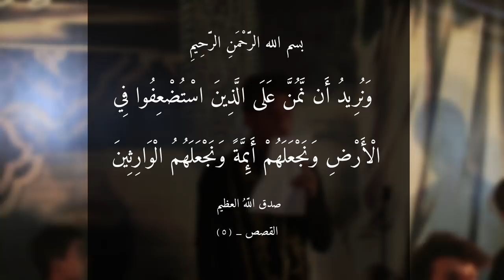|| يبو صالح || أداء: علي الخاقاني || كلمات: علي الجحيشي ||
|| يبو صالح

|| ذِكــــر: مرتضى الميالي | هشام المشايخي | محمد الكربلائي | حيدر البديري | كرار البديري | محمود البديري | حسن علي الهلالي | علي الديواني | هشام العبودي | علي احمد الغزالي | زين العابدين صبيح | حسن الجابري

|| ذِكر الأشبال: مهدي الحمزاوي | جعفر الحميداوي | باقر السماوي | محمود السماوي | زين العابدين علي | احمد الخليفاوي | مصطفى البغدادي | انور الخليفاوي | محمود الناصري | مجتبى الخليفاوي | محمد الهلالي | مرتضى الحلاوي

|| المهرجان الخامس ( الشور المهدوي - تقوى - وسطية - أخلاق ) مدينة القاسم

|| نص القصيدة ||

ظلمه... لولاك والله دنيتي اتصير.
ظلمه...يبن البتول و مهجتي تحير.

ظلمه... ضاك   النفس   يا ماي   العيون
ظلمه...بروح  العقيلة  ونار     الإمتون

ذبحوها  هم  من  جديد  أنصار   الحسين
حرگوها  و الله   الجثث  وتحرف   الدين

يبن    البتول    كربلا     ردَّوها...
بغضاً الك هالجثث فجروها.

يبو صالح. يبو صالح. عالعهد تدرينه
ذنبه...   هذا   الطفل    ياريته     معلوم
ذنبه. چنه الرضيع بنبله مفطوم

ذنبه...عبد  الله  چنه  بحضن  الحسين...
ذنبه...وين الضمير    بيا    كتر     وين...

يامهدي  دم  مجتبى  من الخيمه  ناداك..
بجروحي  هذا  العهد   وقعته     وياك..

وفايه    الك  وامرك  احنه انطيعه
انت    الأبو    مو    فقط    للشيعه

واضح. كلش دليلي وگلبي مفتوح

واضح... للباع  دينه    والله   ما   روح

واضح...ذنبي  آنه   احبك  يبن  الأطهار
واضح. صاح الظليمه دم الأنصار

والراية  الها  الخذوا  من زود    عباس...
وفايه  يالمهدي   ذوله   ورفعة الراس..

هاي  الزلم   والحسن   وفايه...
لآخر  طفل طاح  دون  الرايه...

واحد. واحد جسدنه ليومك اشتاق
واحد. رغم النواصب خلط الأوراق

واحد. يبقه هدفنه نكشف الجور ...
واحد. انت العدالة ومنهجك نور...

غايتنه  يالغالي  جيتك   واحنه  وياك...
نرخصها  هالروح  والله برفعة الواك...

مهما  يكن  تبقى انت القائد ...
أمرك   شرف  يالأمير  انعاهد..

آمر ... بس  گول والله  نرخص ارگاب...
آمر. إي والسبايه ويوم ابو اتراب ...

آمر .أنت الحبيب وبهجة الكون...
آمر. يبن البتول انعوفك شلون..

لا حاشى۔۔۔  لا  والكفيل  وگطع   الچفوف
لو  يبقى۔۔۔ بس   الرضيع  تشوفه  ملهوف

ولطلعتك   شابحات   عيونه...
يريد بنبل منحره يفطمونه...

بينه. كل العزم يا طالب الثار...
بينه...يل مو بعيد  وشفت  الانصار...

بينه...زود  وبسالة  اتهز  الاجبال..
بينه...  هالزينبية  وفخر الاجيال..

إمتانينه  يومك  يغالي   واحنه   عشاگ...
ذابحنه  كل يوم لجلك    سيف     الافراگ...

صحنه  العجل   كربلائك  صاحت...
بيها   المهج    للمواقف    طاحت...